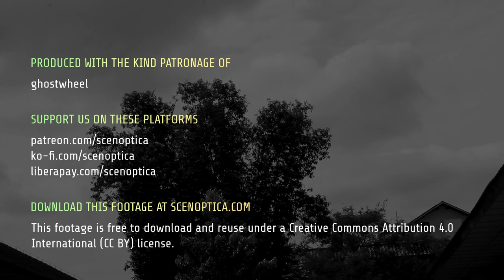Footage: Centre Frame of a Faculty of Geography Tree, Two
As noted in the accompanying shot found astute observers may recognise this shot from 'Lelly's Ecology Bootcamp' where it led into the main title card. These shots employed heavy centre and symmetrical framing, in concert with the rest of the film's attempted homage to Wes Anderson. To be honest, such homages are so common that they've become tropes in themselves, making a minor mockery of Anderson's idiosyncratic style. They replicate everything about it, and much more effectively than I did, but in the course of doing, I think they make their whole point about showing off rather than telling a story. In our imperfect replication, I believe we still let it be about using an interesting visual device to highlight the subjects of the film. It's a fun take but not all about copying a master.